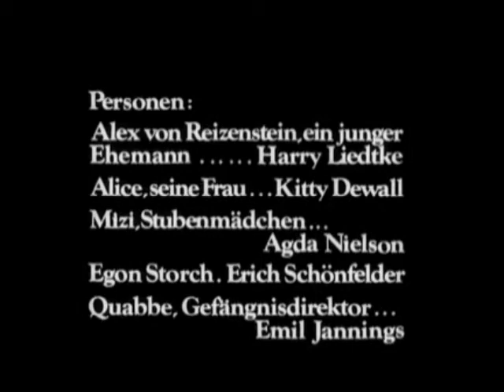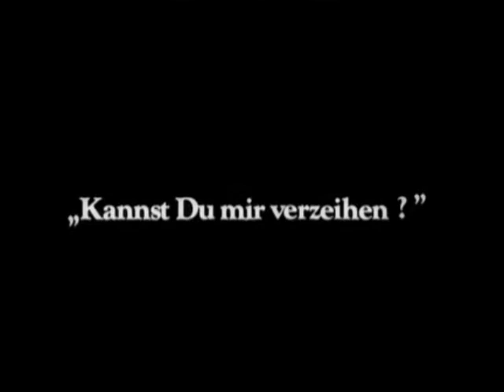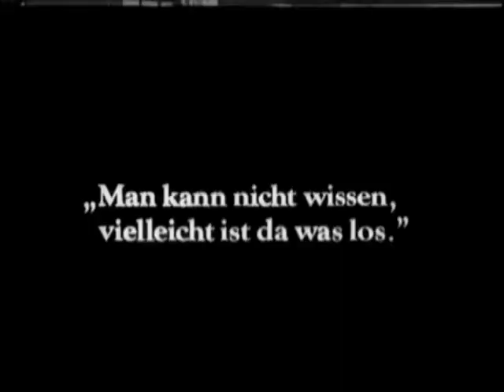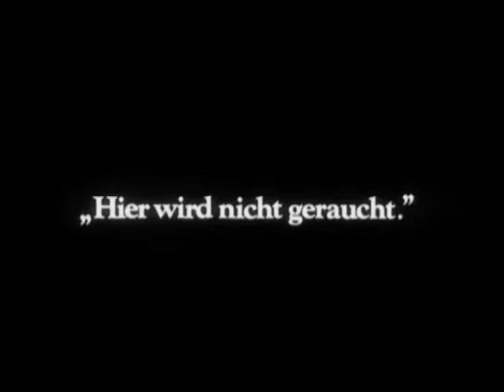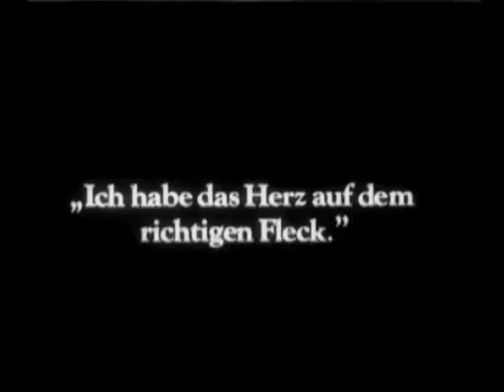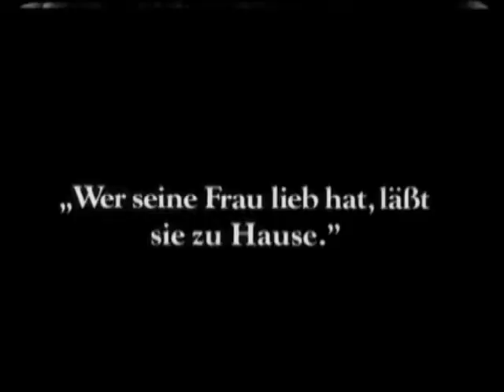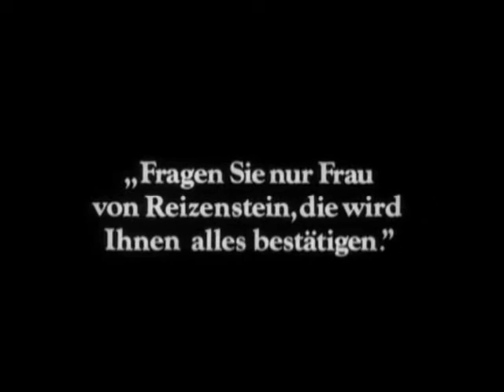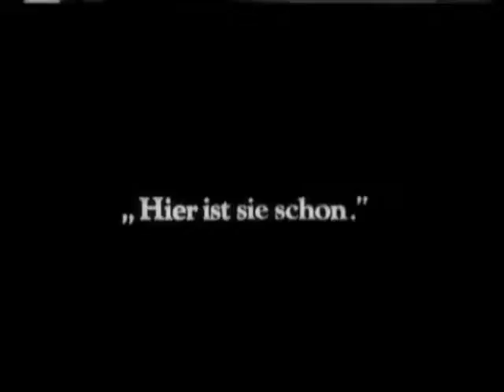Das fidele Gefängnis/La alegre prisión (1917, Alemania), Erns Lubitsch.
Ernst Lubitsch en sus inicios alemanes. Una comedia que imitaba las películas 'de líos matrimoniales', que empezaban a imponerse en el Hollywood de la época, permitía intuir que el joven maestro alemán acabaría en los grandes estudios de California.